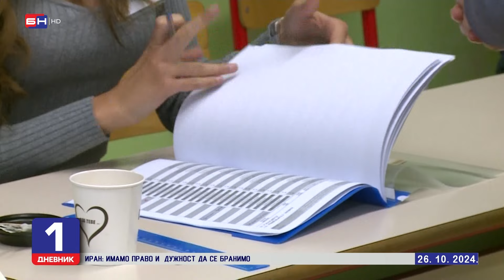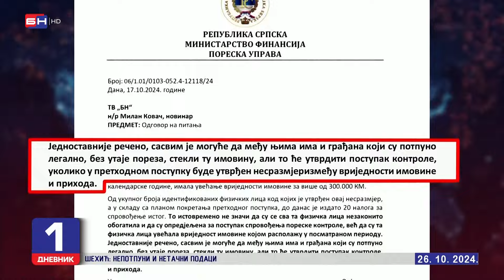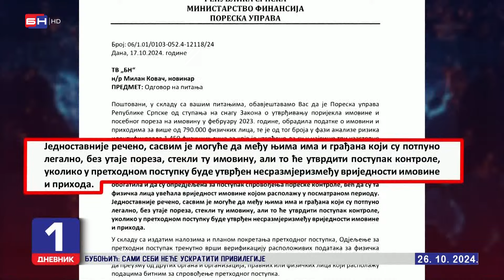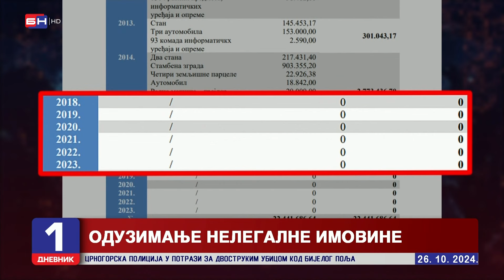U BiH i dalje nema adekvatnog kažnjavanja onih koji se nezakonito bogate na račun građana